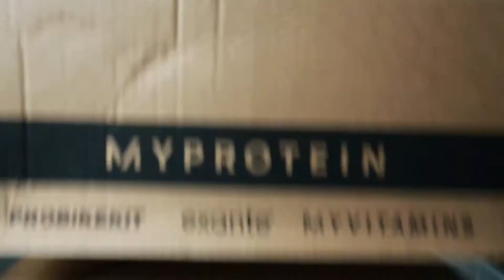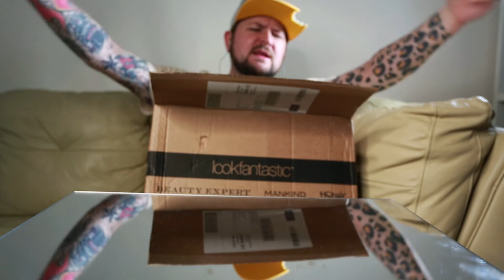September 2020's Pop In A Box subscription unboxing - ASMR stylie